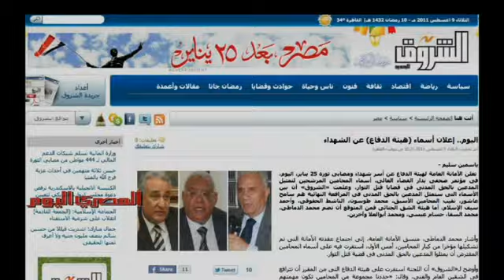مؤتمر هيئة الدفاع عن ضحايا الثورة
أقامت هيئة الدفاع عن ضحايا الثورة مؤتمر صحفي بدار القضاء العالي حيث اعلنوا عن وجود امانة عامة لتنسيق العمل بينهم ولتجنب المشاكل التنظيمية التي ظهرت في الجلسة الأولى لمحاكمة مبارك والعادلي